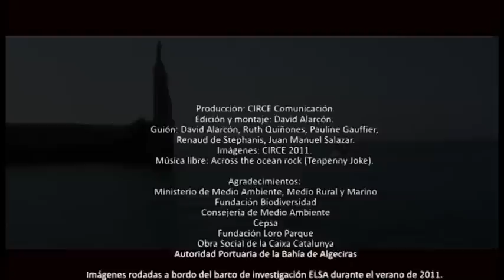Cetáceos en la Reserva de la Biosfera España Marruecos (Estrecho de Gibraltar)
Cetáceos de la Reserva de la Biosfera Intercontinental España Andalucía Marruecos.